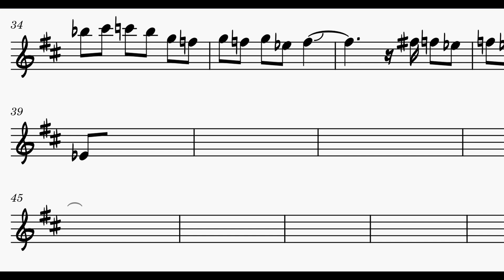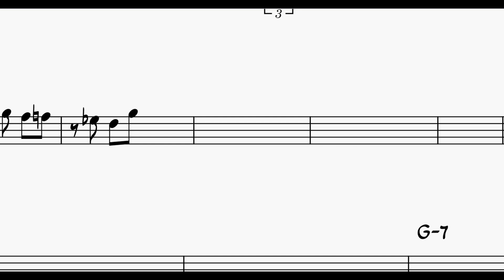Rift Valley Groove | Soprano Sax Transcription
A stop-motion transcription I made of a wonderful soprano sax solo from an AI-generated jazz fusion song. Composed by Udio.

If you don't believe me, here is the link to the Udio song: